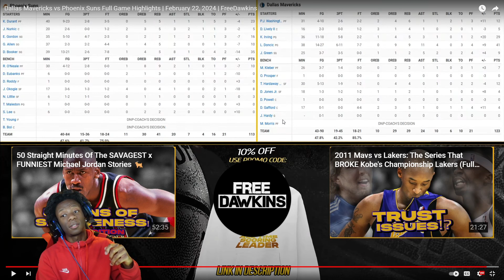Reacting to Dallas Mavericks vs Phoenix Suns Full Game Highlights | February 22, 2024!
Eightsixokris Reaction Dd Osama Ddg Girl Bestfriend Prettyboyfredo Kay Flock Kai Cenat World Cup Nba Youngboy Bobby Shmurda Lil Baby Nfl Nba LeBron James Stephen Curry Lionel Messi Cristiano Ronaldo Nba2k23 Jumpshot Madden 23 Youtuber Storytime Story Time Kay Flock Tiktok Shorts Reels Funny Videos Funny Fails Speed Akademiks IShowSpeed MrBeast Mr Beast KSI Adin Ross Stream Twitch Streamer Duke Dennis AMP RDC World Skits Movie Movies Black Panther Wakanda Forever Brick Prank Jubilee Blind Date Colorado Deion Sanders Sheduer Sanders Caleb Williams Travis Hunter